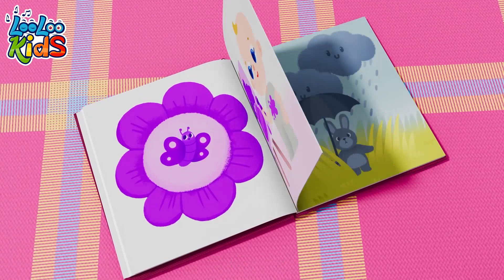Colors + Wilds Animal Sounds - Baby Songs - Nursery Rhymes - Kids Songs - LooLoo Kids